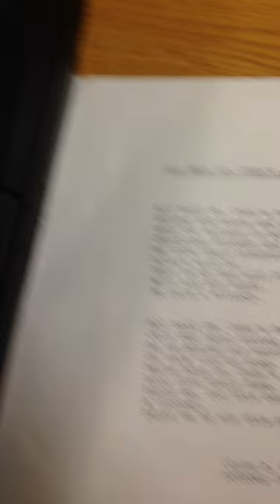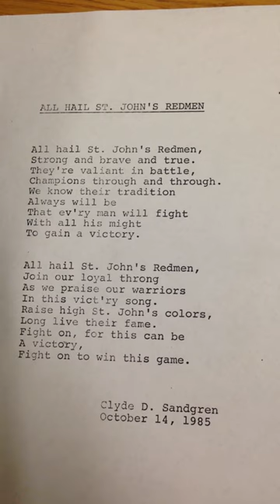All Hail Stjohn's Red Storm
Composed by St. John's Alum Clyde Sangren 32. 'Law